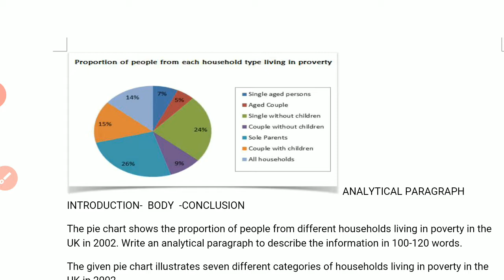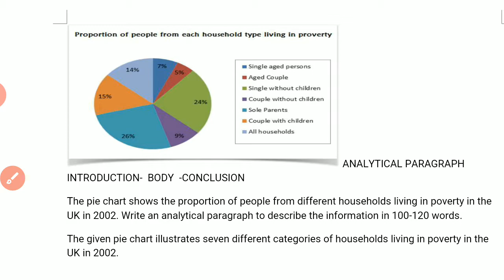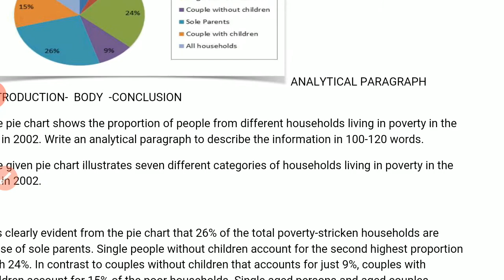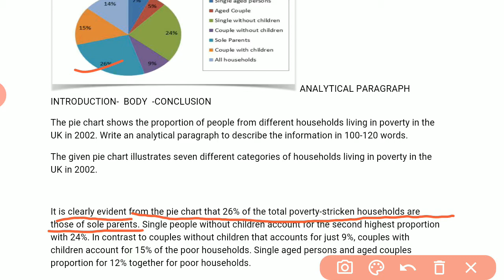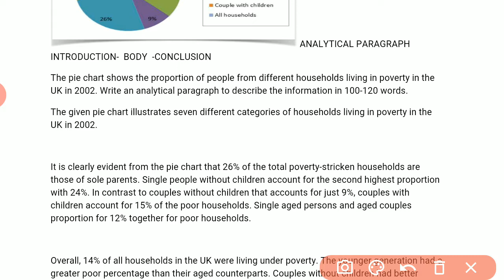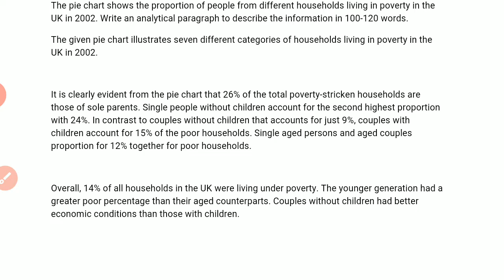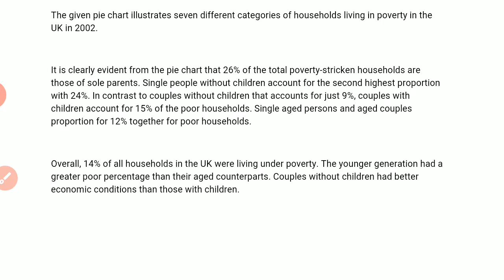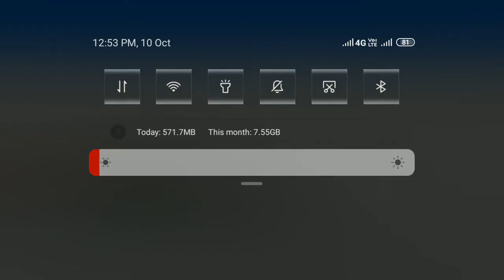Analytical Paragraph class 10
I will explain here how to write analytical paragraph.